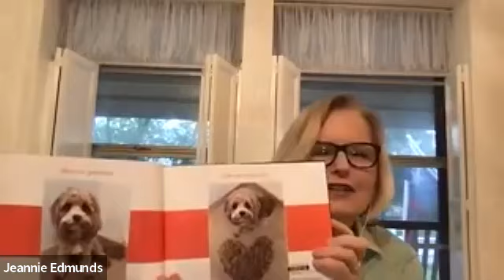The NextTribe Interview: Shelley Ross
We got all the juicy behind-the-scenes on the real shows. Shelly Ross was the executive producer of both “Good Morning America” and “CBS Morning News”. She also talked about her important new work, as the president of the Cure Alliance, a non-profit developing cures for various diseases.⁠